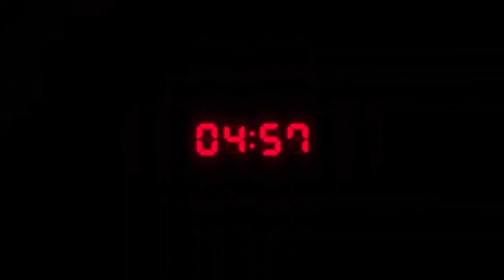New Leaked Emo Resident Evil 3 Trailer! - Make It Out Alive